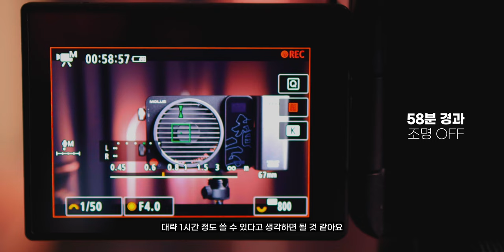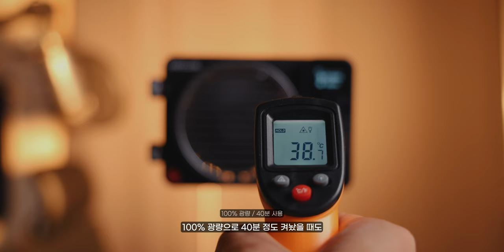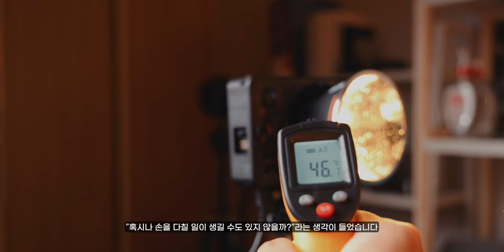주머니에 들어가는 초소형 조명? 그런데 무려 100W..?! 조명추천 [지윤 MOULS X100]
*본 영상은 “유쾌한생각”로부터 제품을 제공받아 제작되었습니다

역시 가벼운게 짱...!

타임라인

00:00          패키지 및 외관

00:58          조작

02:03          배터리 타임&발열 테스트

03:24          야외 사용기

04:28          장점

07:41          단점

08:40          마무리

gear

Camera :   Canon EOS R6 markii
                   Canon EOS R
                   Sony A7S3

Lens      :     Canon RF 24-105 f4 is USM

                 ICD-T660.

                  지윤 MOLUS X100

다양한 모션 탬플릿은 "motionarray"

* 본 영상과 썸네일에는 지마켓산스, KCC-Chassam 사용되었습니다